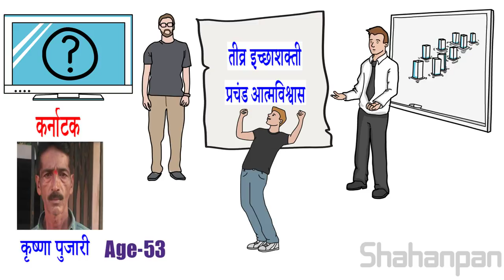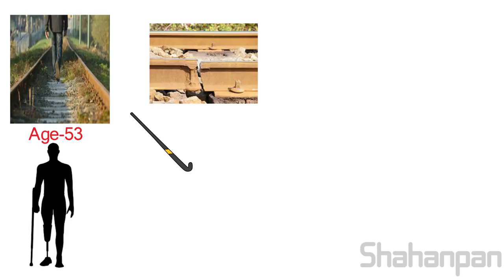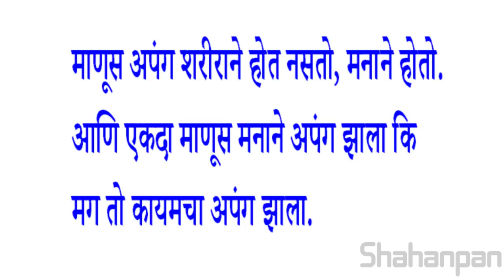एका पायावर ३ किलोमीटर धावून ,त्याने वाचवले हजारोंचे प्राण | Marathi Motivational Story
When a person is filled with determination and courage he can achieve anything in life . In this video , we have explained true incident happened in karanataka , where  person name Krishna Pujari works in a food stall . He is disabled from one leg, on one saturday morning while he was doing morning walk . He saw railways track has been broken , so to intimate to railway engineers he ran non-stop 3 kilometers with one leg and saved thousands of life . This is really an inspirational story , which proves that every person is having unlimited potential , but he need to make use of it.